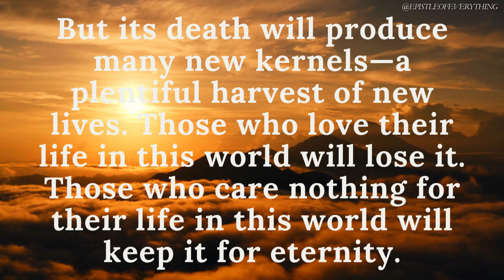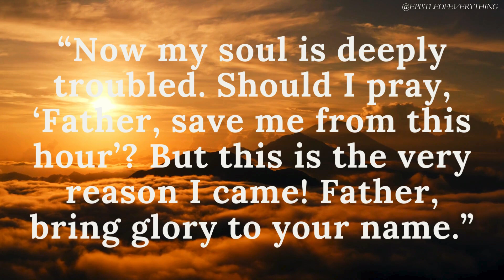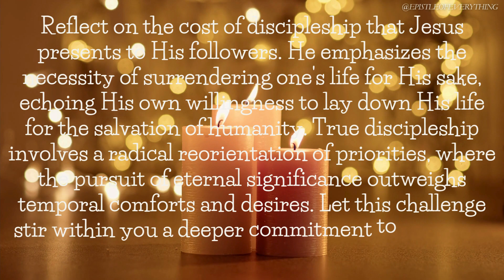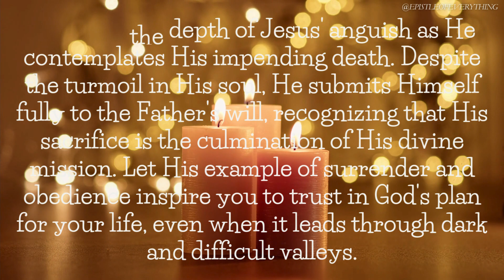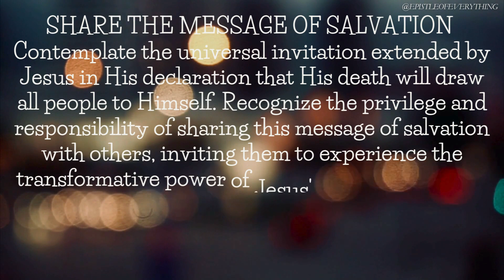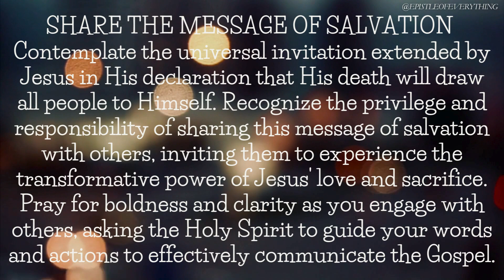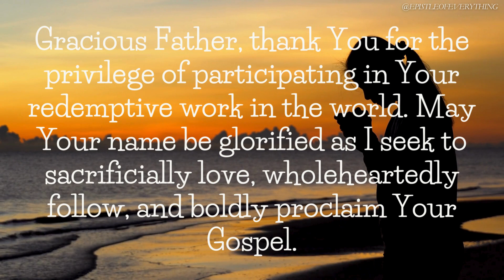Jesus Predicts His Death - John 12:20-33 (Today's Gospel March 17, 2024)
John 12:20-33

20 Some Greeks who had come to Jerusalem for the Passover celebration 21 paid a visit to Philip, who was from Bethsaida in Galilee. They said, “Sir, we want to meet Jesus.” 22 Philip told Andrew about it, and they went together to ask Jesus.

23 Jesus replied, “Now the time has come for the Son of Man to enter into his glory. 24 I tell you the truth, unless a kernel of wheat is planted in the soil and dies, it remains alone. But its death will produce many new kernels—a plentiful harvest of new lives. 25 Those who love their life in this world will lose it. Those who care nothing for their life in this world will keep it for eternity. 26 Anyone who wants to serve me must follow me, because my servants must be where I am. And the Father will honor anyone who serves me.

27 “Now my soul is deeply troubled. Should I pray, ‘Father, save me from this hour’? But this is the very reason I came! 28 Father, bring glory to your name.”

Then a voice spoke from heaven, saying, “I have already brought glory to my name, and I will do so again.” 29 When the crowd heard the voice, some thought it was thunder, while others declared an angel had spoken to him.

30 Then Jesus told them, “The voice was for your benefit, not mine. 31 The time for judging this world has come, when Satan, the ruler of this world, will be cast out. 32 And when I am lifted up from the earth, I will draw everyone to myself.” 33 He said this to indicate how he was going to die.

00:00  Gospel
01:42  Message
03:44  Actions to Take
05:12  Prayer